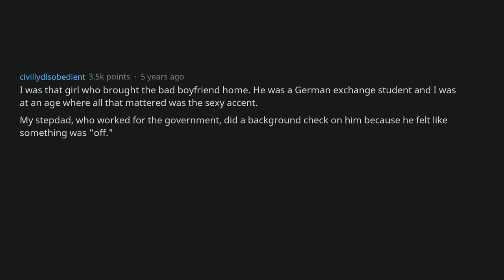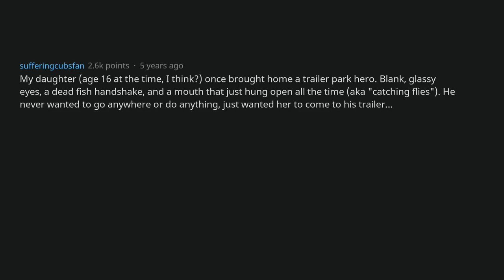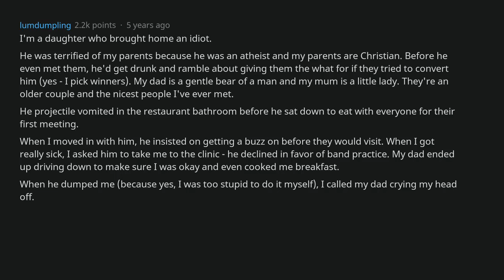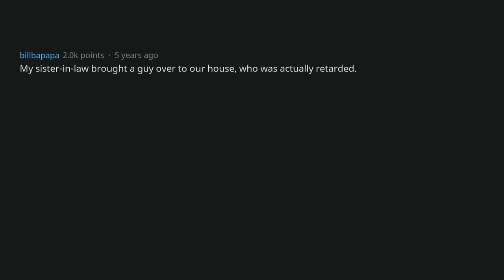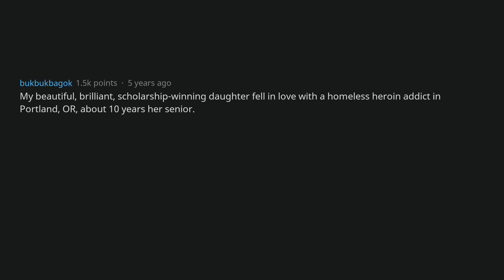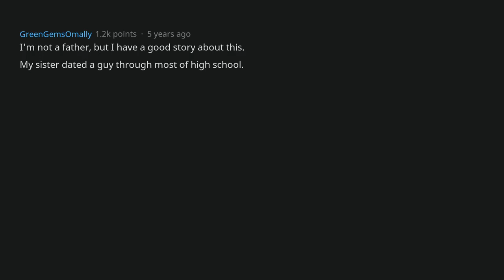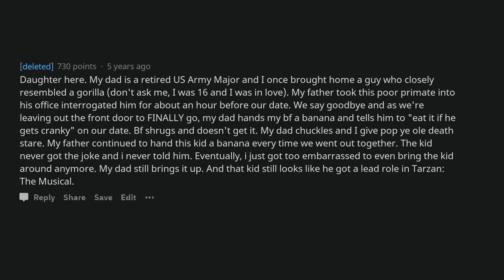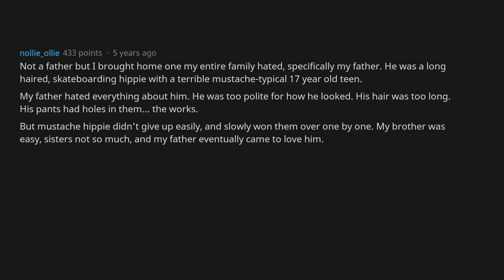Fathers, Who Is The Worst Boyfriend Your Daughters Have Brought Home? [AskReddit]